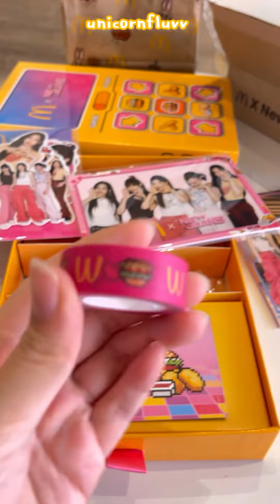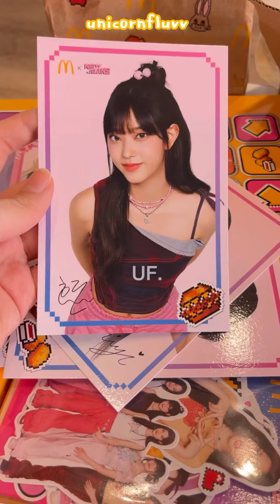[UNBOXING]🐰 NewJeans x McDonald’s Indonesia Special Kit??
[UNBOXING] McDonald’s Indonesia x NewJeans Special Kit 🍗 Limited Merchandise ?

What’s inside? Vlog unboxing review